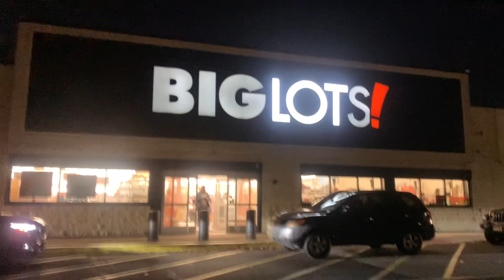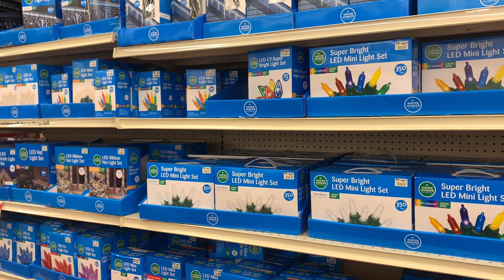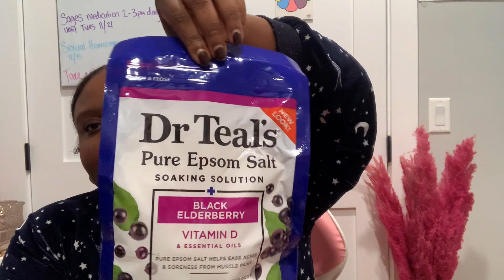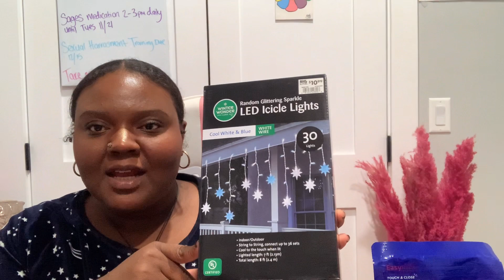Getting in the Holiday Spirit | Shopping Haul & More